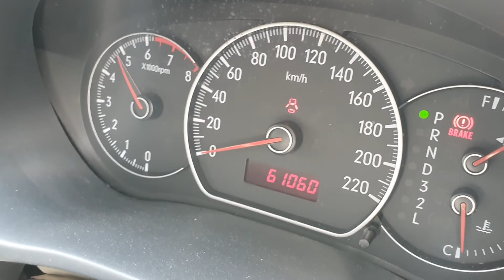9419 SX4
2008 SUZUKI SX4 2L STOCK# 9419